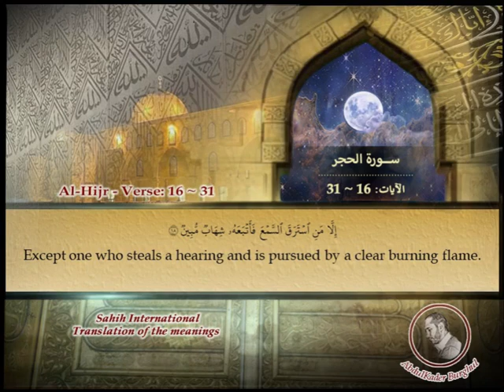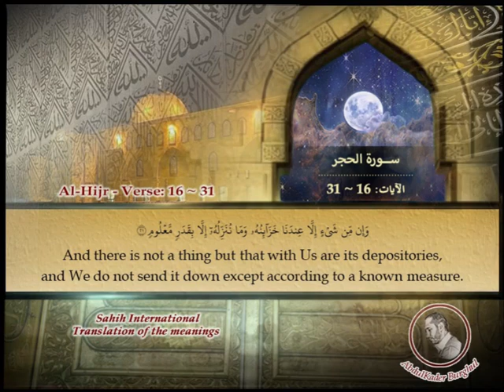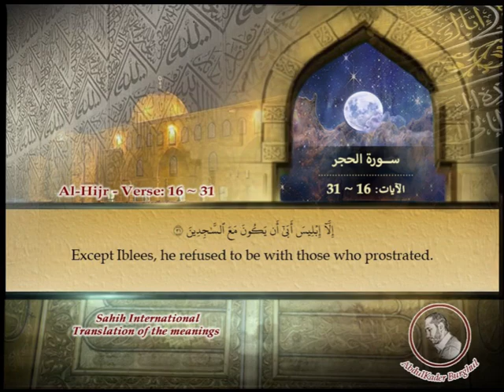Page_0263 - Surat Al-Hijr, Verses: سورة الحجر - الآيات: 16 ~ 31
تلاوة سورة الحِجر - الآيات: 16 - 31 مع ترجمة المعاني إلى اللغة الإنكليزية.

 Recitation of Surat Al-Hijr, (The Rocky Tract), verses: 16 ~ 31 with the translation of the meanings into English.

الآية: 16 - (0:00) - (2:32)
الآية: 17 - (0:09) - (2:39)
الآية: 18 - (0:15) - (2:45)
الآية: 19 - (0:22) - (2:50)
الآية: 20 - (0:34) - (3:00)
الآية: 21 - (0:42) - (3:07)
الآية: 22 - (0:55) - (3:17)
الآية: 23 - (1:11) - (3:26)
الآية: 24 - (1:19) - (3:32)
الآية: 25 - (1:28) - (3:40)
الآية: 26 - (1:36) - (3:46)
الآية: 27 - (1:46) - (3:52)
الآية: 28 - (1:55) - (3:56)
الآية: 29 - (2:09) - (4:06)
الآية: 30 - (2:18) - (4:14)
الآية: 31 - (2:25) - (4:18)

سورة_الحِجر